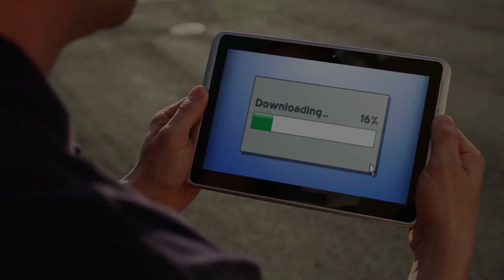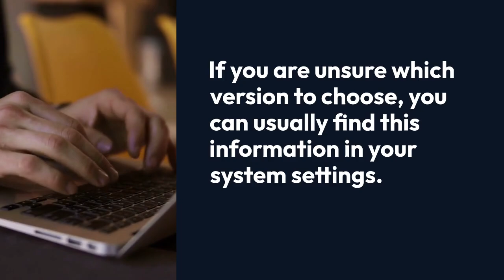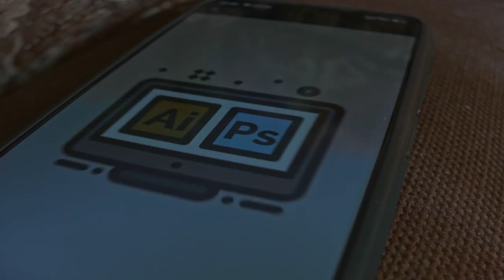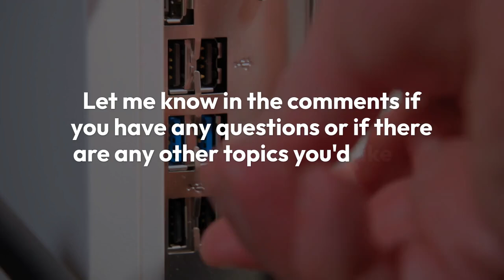How to Install Kodi on a Laptop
Installing Kodi on a laptop is straightforward. First, download the appropriate version for your operating system (Windows, macOS, or Linux) from the official Kodi website (kodi.tv). Run the downloaded installer file. On Windows, follow the on-screen prompts, accepting the license agreement and choosing installation location. For macOS, drag the Kodi application icon to your Applications folder. On Linux, you'll typically use your distribution's package manager, adding the Kodi repository if necessary, and then installing the Kodi package. Once installed, launch Kodi from your applications menu or desktop shortcut. You might need to configure firewall settings to allow Kodi to access your network if you plan to stream content. Kodi is now ready for use, and you can start adding media sources and installing add-ons to customize your experience.